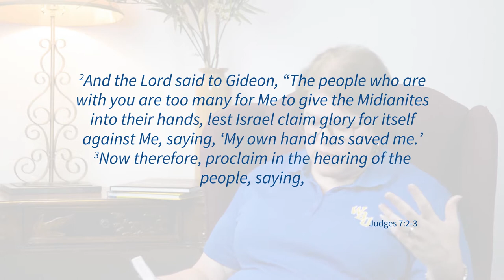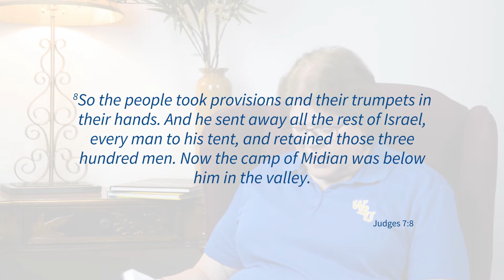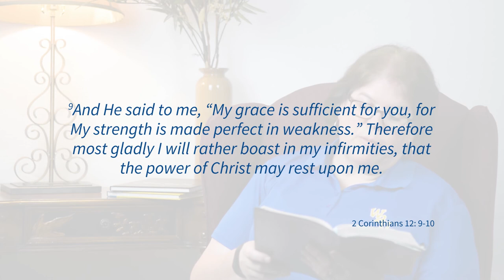Wednesday Devotional - Trusting God Completely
Times like these teach us to trust God completely. Teresa Young, our Alumni Director, walks us through the story of Gideon and how he learned to trust God.